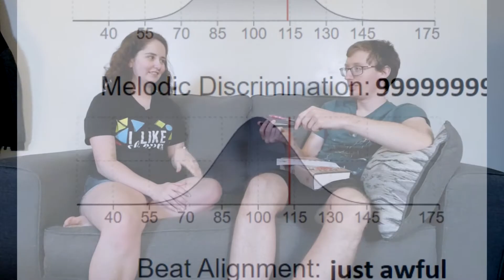Trying to guess my husband's favorite songs (emphasis on "trying")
Just a silly little game we decided to play